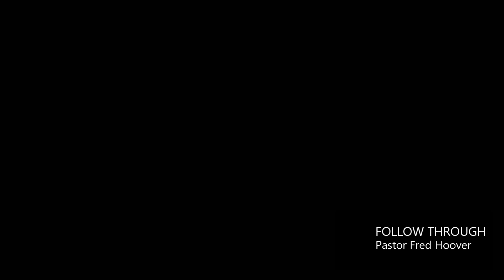Weds Sept 2, 2020 follow through